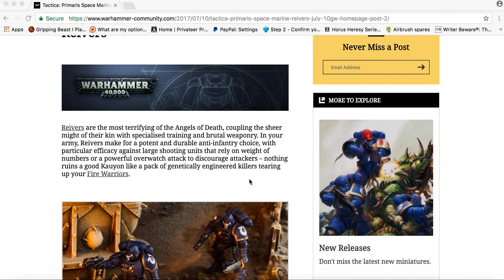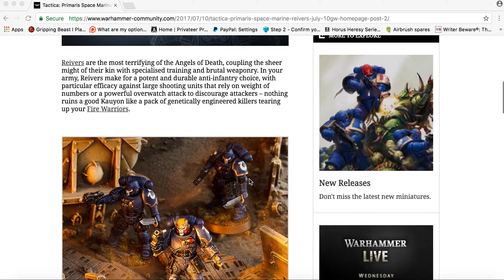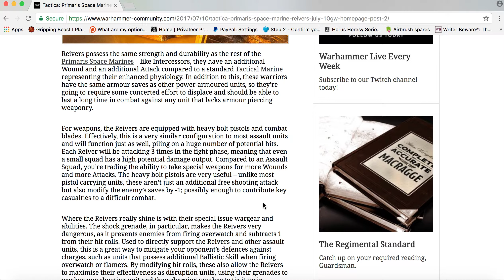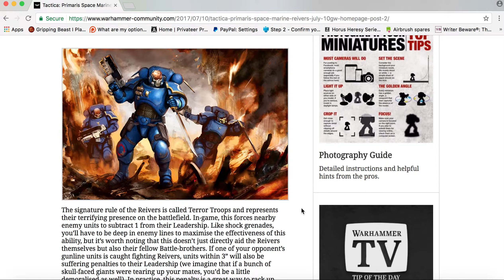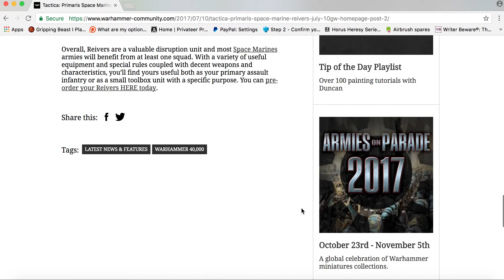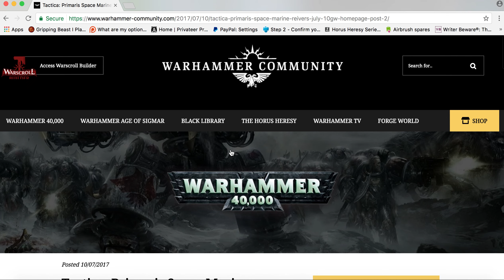Tactica: Primaris Space Marine Reivers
Wanna help a brother out? This makes such a huge difference as ALL proceeds will go towards bettering the channel and its content.